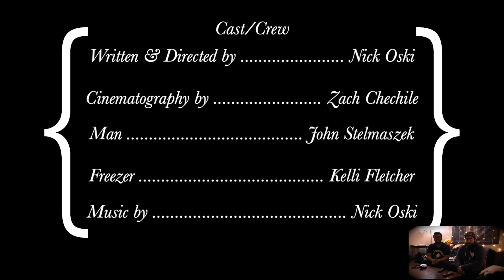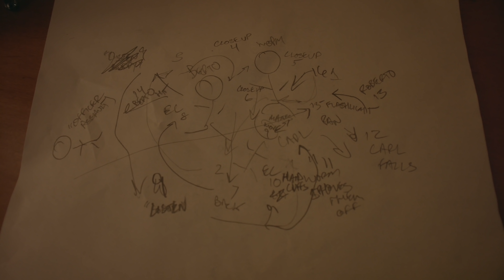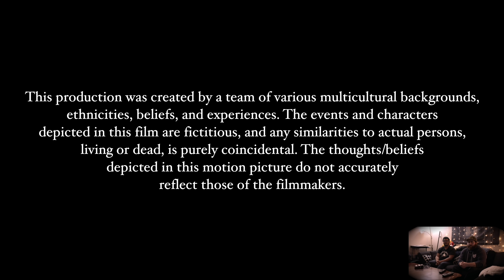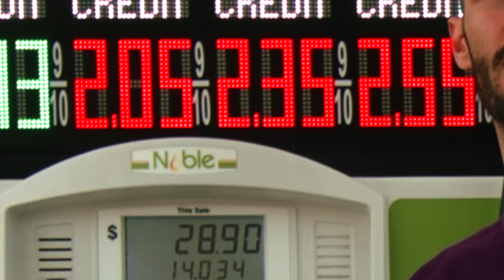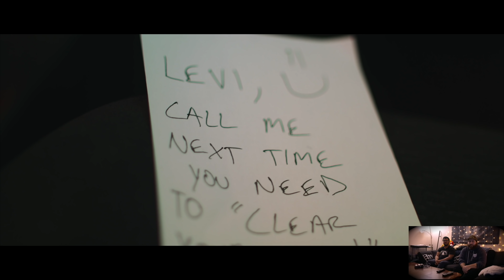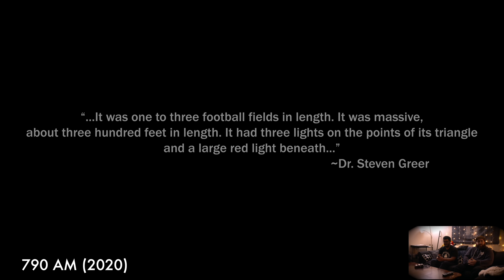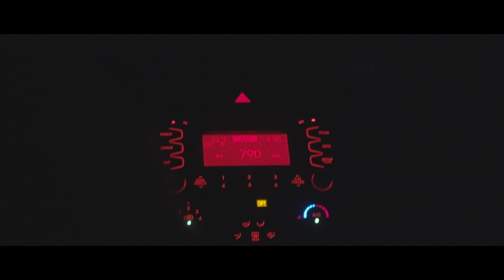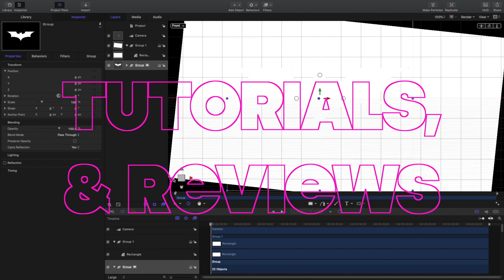Our Year in Review (2020) - Full Version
Our Year in Review!

Today we take a look back on all the productions we completed in 2020; what we thought went well, and what we could have done differently!

Huge Thank You to everyone who helped out or contributed to our work this past year (you know who you are!).

Intro 00:00
Frigid 00:43
Frigid - Final Thoughts 12:43
Walter & Ella 15:19
Walter & Ella - Final Thoughts 24:04
When a Black Man Walks Home 24:48
WABMWH Final Thoughts 51:24
Up North 53:13
Up North Final Thoughts 1:12:07
790 AM 1:13:31
790 AM Final Thoughts 1:44:00
Chlorine 1:47:20
Chlorine Final Thoughts 1:53:39
Our Year in Review 1:55:26

Original Music Written & Recored by Nick Oski @ Super Moon Studios

If you like what we do on this channel, and want to see more content as regularly as possible, this is the best way to help support us, and make sure we can keep creating these productions!